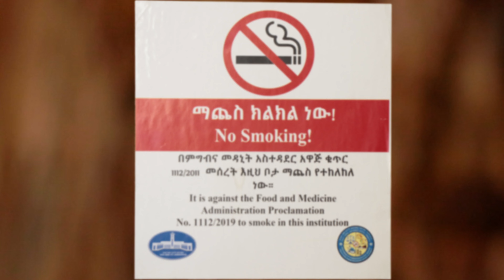Ethiopian: አመል አዲስ ድራማ/ Ethiopian Drama / Ethiopian Movie/ Ethiopian Comedy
Ethiopian: አመል አጭር ድራማ/ Ethiopian Drama / Ethiopian Movie/ Ethiopian Comedy

Welcome to the official YouTube Channel of Zewge Tube.
Ethiopiancomedy Ethiopian drama
Ethiopiandrama Ethiopian comedy
Ethiopianmovie Ethiopian movie